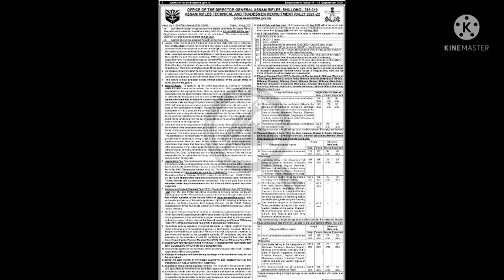Assam Rifles Technical & Tradesmen Recruitment 2021 – Apply Online for 1230। Student Career Support।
Assam Rifles Technical & Tradesmen Recruitment 2021 – Apply Online for 1230 Posts
Name of the Post: Assam Rifles Technical & Tradesmen  Online Form 2021

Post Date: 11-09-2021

Brief Information: Assam Rifles has announced a notification for the recruitment of  Technical & Tradesman vacancies in Group B & Group C. Those Candidates who are interested in the vacancy details & completed all eligibility criteria can read the Notification & Apply Online.
Application Fee
For Group B: Rs. 200/-
For Group C: Rs. 100/-
Payment Mode: Online
Important Dates
Starting Date to Apply Online: 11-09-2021
Last Date to Apply Online: 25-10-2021
Date for Recruitment Rally: 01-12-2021
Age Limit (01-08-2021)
Candidates Should not have been born earlier than 01 august 1998 & later than 01 august 2003.
Educational Qualification
10th Class, 10+2, Diploma, Degree (Relevant Discipline)
Technical and Tradesmen Recruitment Rally 2021-22 (Group B & C) 1230